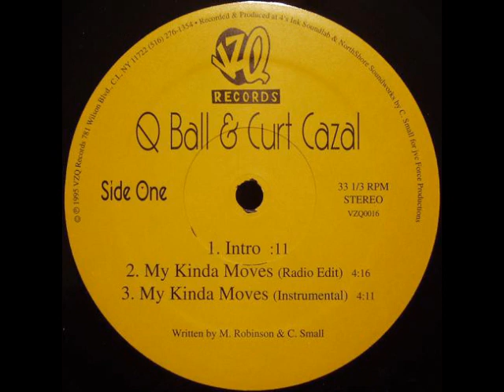Q Ball & Curt Cazal - My Kinda Moves (Instrumental) (1995)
Puffff comparto con ustedes una de mis instrumentales favoritas para entrenar trote. Este dúo me parece super bueno con un estilo muy hip-hopper, este track solía sonar en el show de stretch y bobbito.

De esta crew les recomiendo este otro track: Anything U Want

Pasen por el canal!!!